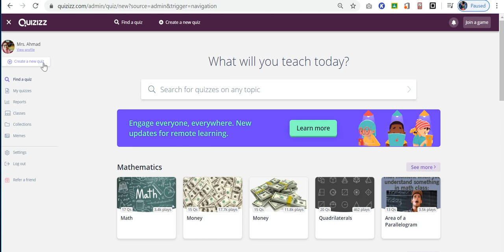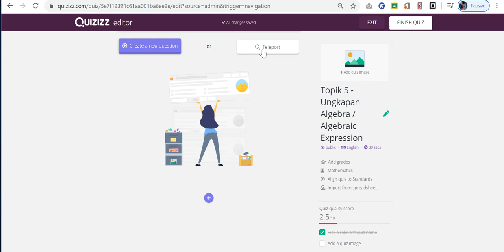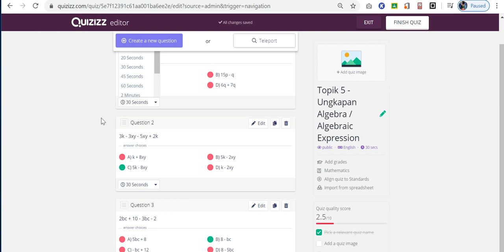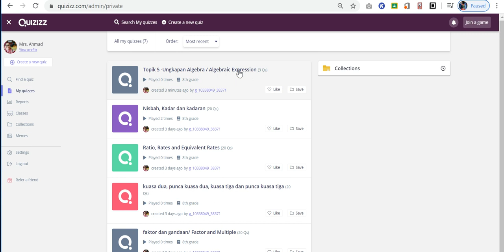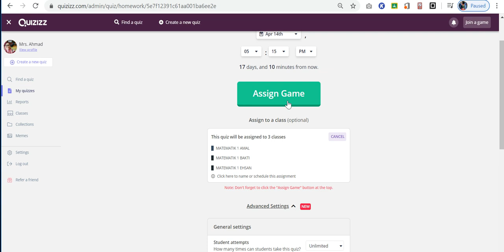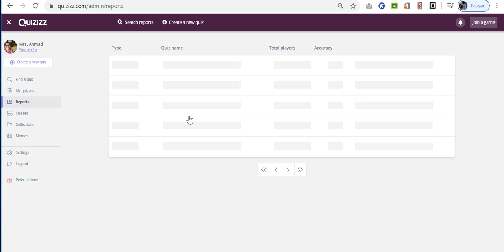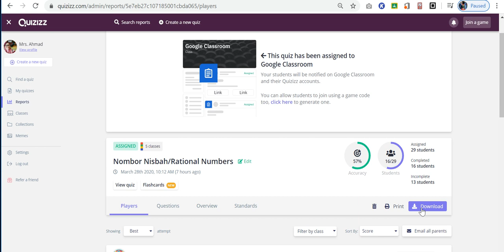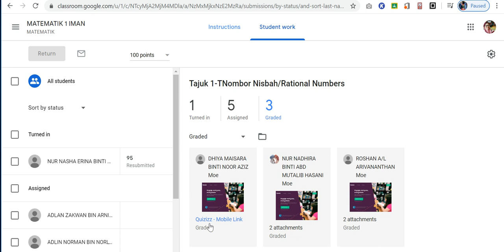Synchronize Quizziz with Google Classroom(GC) and Automatic Grading for students quiz.